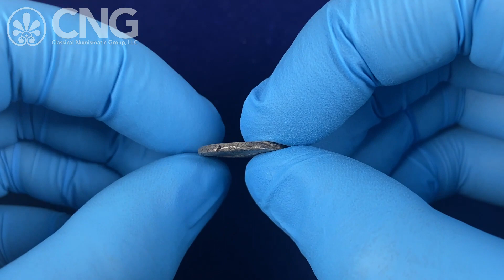Triton XXVII, Lot 633